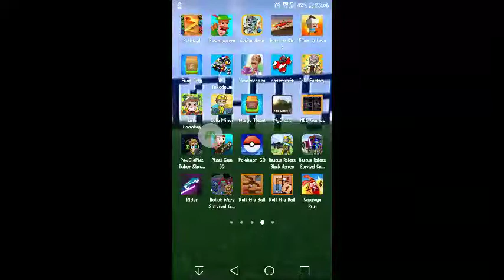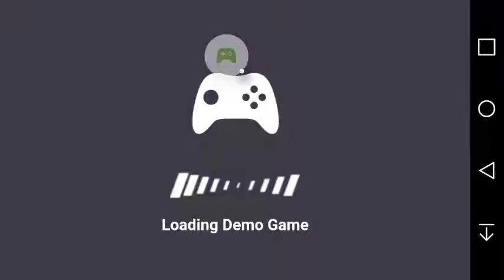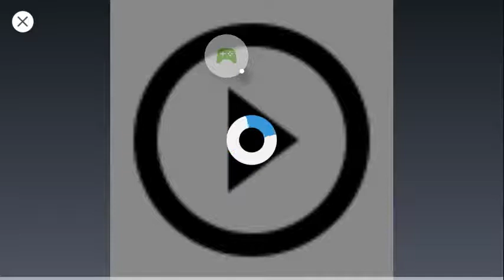Hover Craft Tackedown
Playing one of my all time favorite games. Can this vid get 50 likes pls.